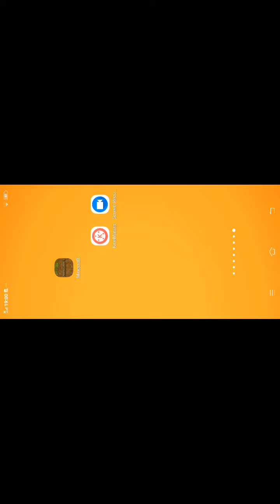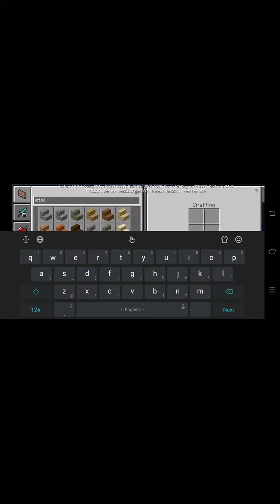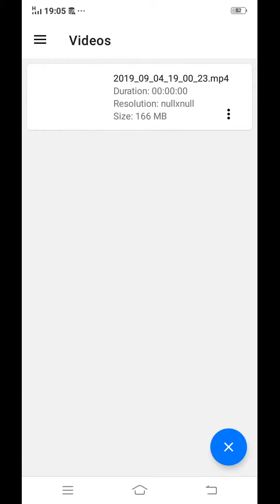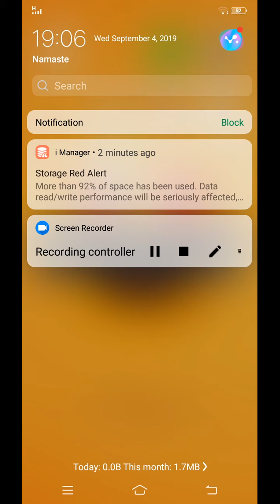It is frist time please helo me guys thankyou 4 septmber wednesday dragon world